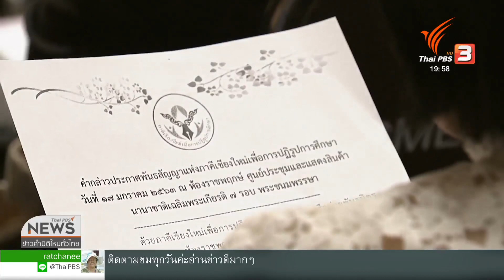โครงการเกษตรอินทรีย์สู่อาหารกลางวันนักเรียน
(20/02/63)
...ที่จังหวัดเชียงใหม่ มีการนำร่องโครงการเกษตรอินทรีย์สู่อาหารกลางวันนักเรียน ใน 4 โรงเรียน สังกัด อบจ.เชียงใหม่ โดยร่วมกับเกษตรกรผู้ปลูกผักอินทรีย์นำผลผลิตมาเป็นวัตถุดิบทำอาหารกลางวัน
...นอกจากทำให้เด็กๆ ได้รับประทานอาหารที่ปลอดภัย ยังช่วยให้เกษตรกรมีรายได้เพิ่มขึ้น โดย 3 เดือนของการนำร่อง แม้มีข้อจำกัดบ้าง แต่ไม่ใช่เรื่องยากที่โรงเรียนอื่นๆ จะนำไปปรับใช้